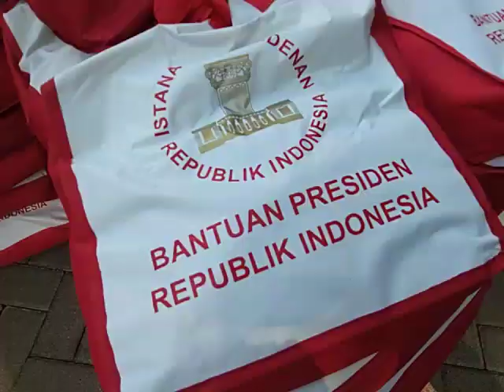Ternyata Seperti Ini Penampakan Bingkisan Lebaran dari Jokowi